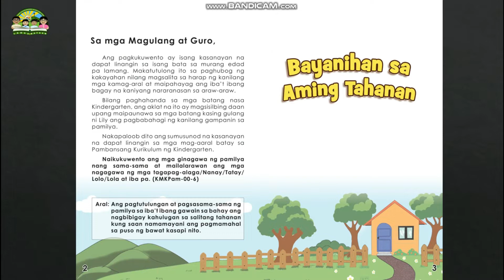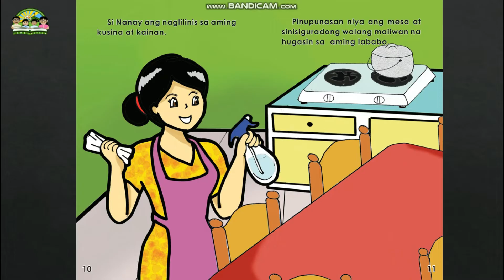BAYANIHAN SA AMING TAHANAN || TAGALOG STORY || KWENTONG PAMBATA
Pwede po ba ninyo i COMMENT ang gusto nyong Next Video Lesson na gusto ipagawa sa Channel? Maraming Salamat po  :)